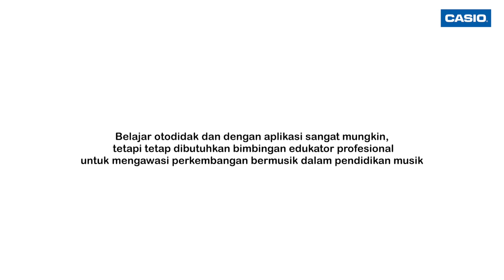Belajar Main Musik Otodidak? Yes or No?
Belajar Main Keyboard Musik Otodidak? Yes or No? Bareng Kibordis Kantoran dan Casiotone LK-S450

Hi There ! Thanks for checking out my Youtube Channel.

My name's Hafiz AR and I'm the guy behind Kibordis Kantoran Youtube Channel. Some people seems to think that there's a team  of people behind the channel, but its just me.

From my small home studio I write, arrange, record, mix, master, edit and upload a new instrumental video or cover collaboration with other musician arround the world just for you.

Its hard work, but I absolutely love being able to create or cover rock progressive instrumental music on a weekly basis, providing enjoyment, improvement and inspirartion for you guys, so lets keep it the way and keep dream alive !

For support Kibordis Kantoran Youtube Channel, or just buy me a cocacola

Thankyou,
Kibordiskantoran